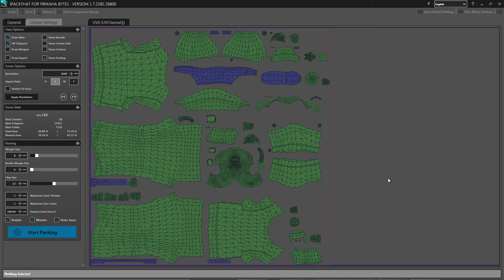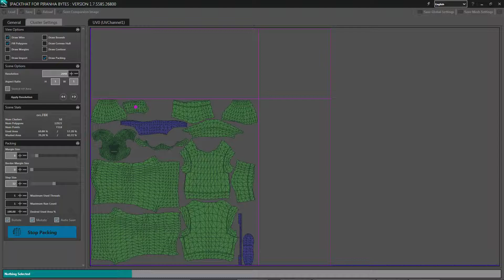Promo Trailer Orc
- default packing settings
- only run once
- AMD FX(tm)-6100 Six-Core
- 16 GB Ram